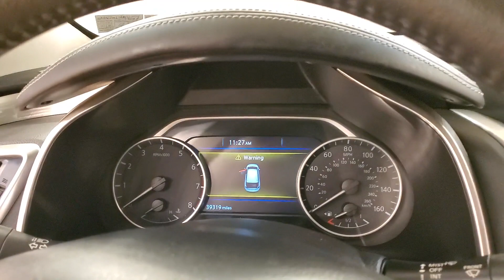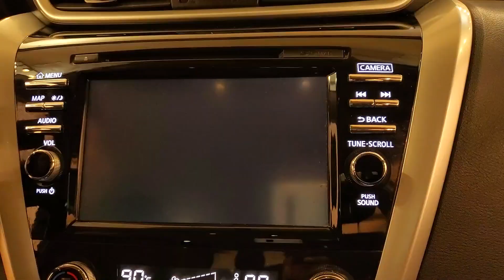2017 | Nissan Murano SV | NAVIGATION REAR CAMERA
Stock #:167579A
***VALUE ADDED OPTIONS***, NAVIGATION, BACKUP CAMERA, BLUETOOTH, USB, PUSH BUTTON START, POWER SEATS, CRUISE CONTROL, AWD, ONE OWNER, 118-POINT INSPECTION PROCESS, CVT with Xtronic, AWD. CARFAX One-Owner. Clean CARFAX. 21/28 City/Highway MPG It's been 22 years since the opening of the first Car Vision dealership and we can't remember one day where we didn't welcome every single person as family into our house. Our team is the extension of our family and we take pride in the successes accomplishments of each one of them.